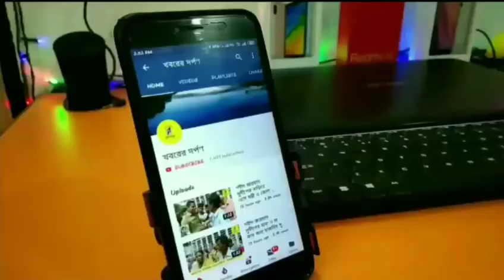সারা ভারত ধর্মঘট এর সমর্থনে এবং CPIM ও কংগ্রেসের কর্মীরা পলাশীপাড়া থানার কুলগাছি রাস্তা অবোরোধ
8 ই জানুয়ারি 2020 তারিখে  সারা ভারত ধর্মঘট এর সমর্থনে এবং CPIM ও কংগ্রেসের কর্মীরা পলাশীপাড়া থানার কুলগাছি বাসস্ট্যান্ডে রাস্তা অবোরোধ করলো